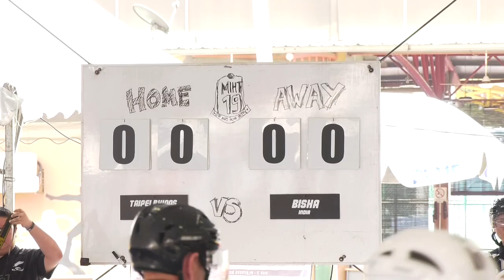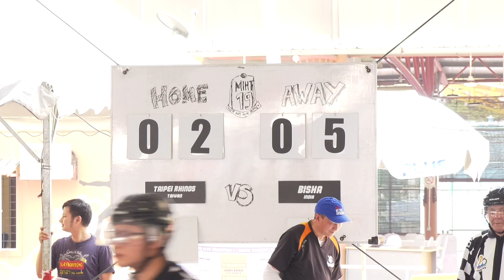DAY 2: 016 CamA Taipei RHINOS vs Bisha PUCK Tigers 01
DAY 2: (1st Period) MIHT19 Senior Game  - Taipei Rhinos vs BISHA Puck Tigers India.

10th MBPJ International Inline Hockey Tournament Malaysia 2019
30 August - 1 September 2019.

Video of all the games for MIHT19 Courtesy & sponsored of Directors ThinkTank